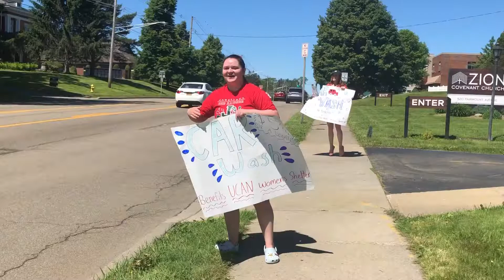Students Hold Car Wash Fundraiser For Women’s Shelter